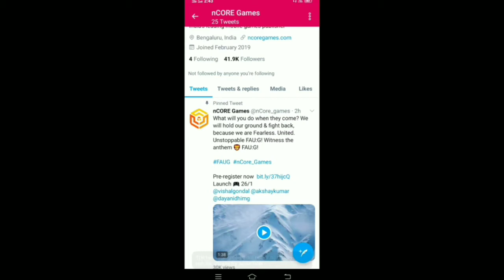FAUG OFFICIAL TRAILER FAUG RELEASE DATE FAUG OFFICAL ANTHEM FAUG TRAILER MALAYALAM